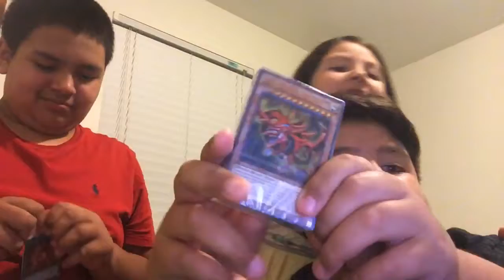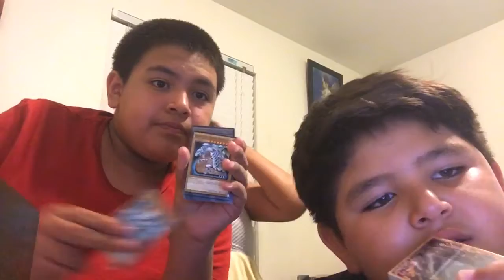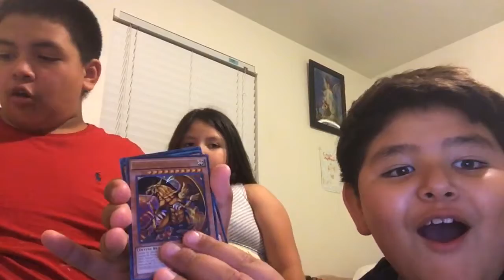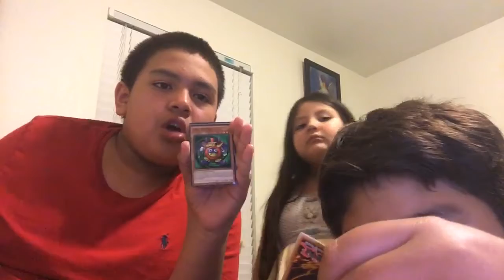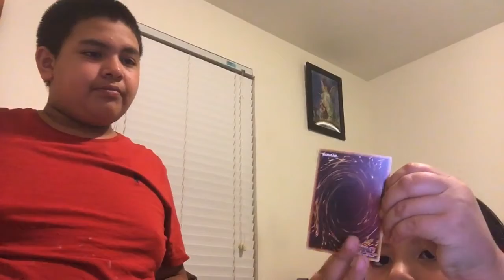Yu-Gi-Oh! gold box this video is not for kids